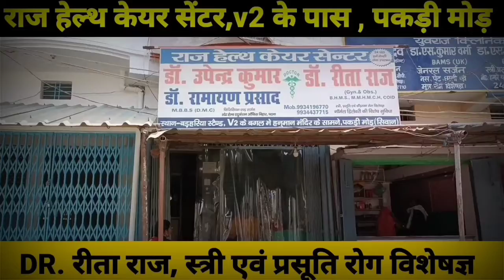भावी चेयरमैन प्रत्याशी कृष्णा देवी# MD. शाहब्बुद्दीन साहब के अधूरे सपनों को पूरा करेंगे।